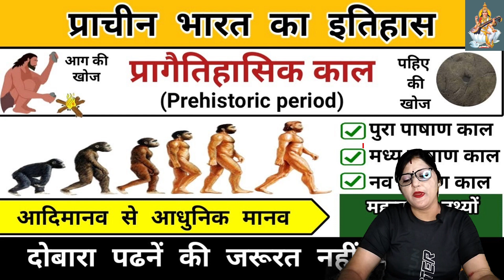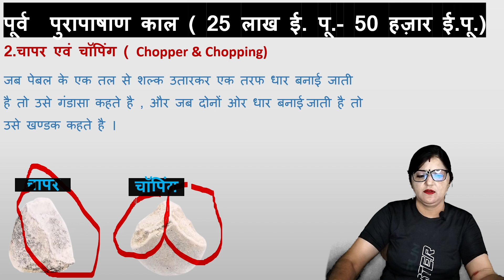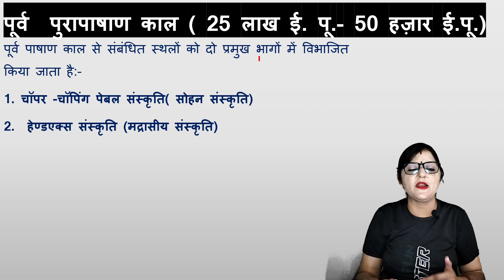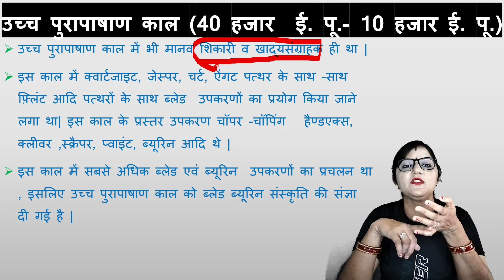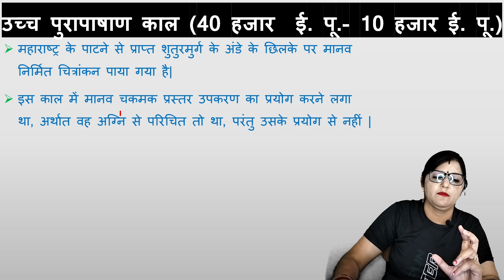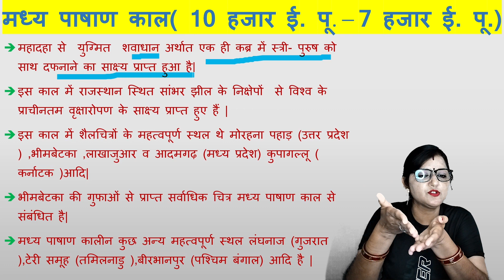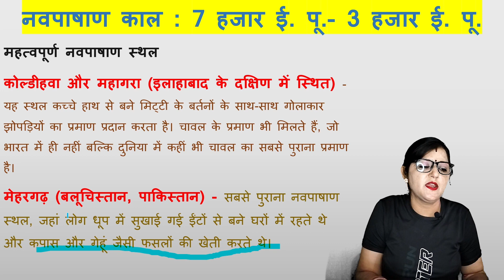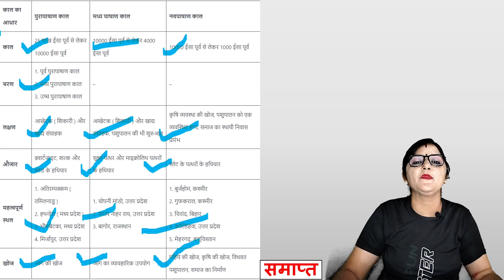प्रागैतिहासिक काल (पाषाण काल) || Ancient History for UPSC ||प्राचीन भारत || Rameshwari Mam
आपका स्वागत है आपके प्रिय चैनल "Teaching By Rameshwari" पर! इस बार हम आपको ले जाते हैं एक यात्रा में, वो भी प्रागैतिहासिक काल में। इस वीडियो में, हम आपको प्रागैतिहासिक काल के महत्वपूर्ण घटनाओं, सभ्यताओं और संस्कृतियों के बारे में बताएंगे।

क्या आपने कभी सोचा है कि हमारे पूर्वज ने कैसे जीवन गुजारा किया था जब तक लिखित भाषा की अपेक्षा नहीं थी? इस वीडियो में, हम आपको पत्थर उपकरणों से लेकर पहली स्थायी निवासों तक के प्रागैतिहासिक समय के रोचक पहलुओं के बारे में जानकारी देंगे।

हम इस यात्रा में हर एक महत्वपूर्ण घटना की रोचक कहानी और विश्लेषण के साथ आपको प्रागैतिहासिक काल की दुनिया में ले जाएंगे। आपके लिए यह वीडियो एक शिक्षाप्रद और मनोरंजक अनुभव साबित होगा, चाहे आप एक छात्र हों या फिर सिर्फ ज्ञान की खोज में हों।

तो देर किस बात की? आइए जुड़िए हमारे साथ इस प्रागैतिहासिक यात्रा में और अपने ज्ञान की महत्वपूर्ण दुनिया को आगे बढ़ाने का सफ़र करें। यहाँ तक पढ़ने के लिए धन्यवाद, और वीडियो देखने में मजा करें!
प्रागैतिहासिक काल
भारतीय प्रागैतिहासिक काल
ऐतिहासिक युग
प्राचीन काल
प्रागैतिहासिक युग
पुरातत्व
भारतीय ऐतिहासिक काल
प्राचीन भारत
प्रागैतिहासिक युग की जानकारी
भारत का प्रागैतिहासिक काल